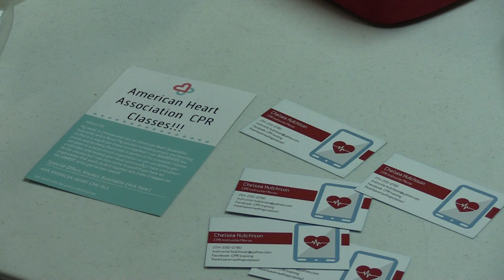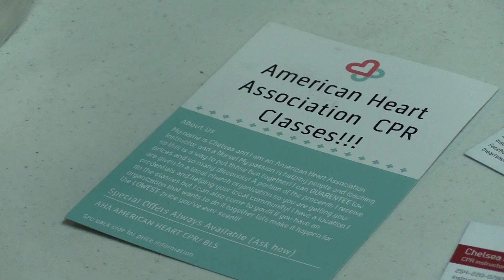CPR lessons for people in Middle Georgia